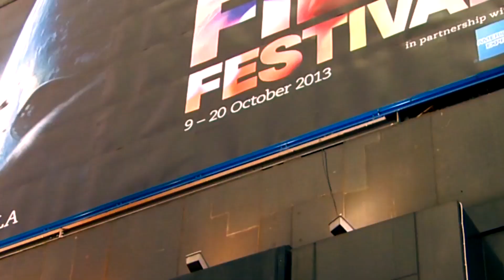Gravity - London Film Festival Gala - Official Warners Bros. UK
GRAVITY ON BLU-RAY 3DTM, BLU-RAYTM & DVD MARCH 3rd. ON DIGITAL DOWNLOAD MARCH 2nd

Gravity is nominated for 11 BAFTA Awards and 10 Academy Awards including Best Picture, Best Actress and Best Director.

A new trailer for Warner Bros. "Gravity." - a heart-pounding thriller that pulls you into the infinite and unforgiving realm of deep space.

Directed by Alfonso Cuarón film starring Sandra Bullock and George Clooney